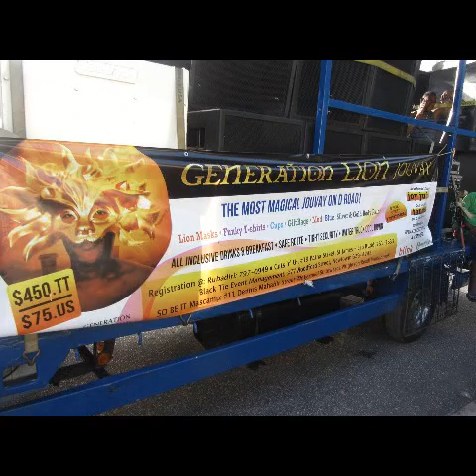MANIFEST by Chantwell ‐ still video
Friends, here is the first new single by  Chantwell in 20 years!...It's Soca- but with a difference. It's live band music played at full intensity- especially by the rhythm section. It also features an orchestral brass section...

'Manifest' is about Carnival being a time of ‘mass possession’ by Spirits- of Light, Life, Joy, Fertility... It's a song about female liberation. The verses of the song follow the girls from Jouvay, to Carnival Monday, to Carnival Tuesday...

The song is also a tribute to one of the ‘great sounds’ of the musical universe- ‘The Charlie’s Roots sound'. The 3 minute coda at the end of the song attempts to replicate the feeling of following the Roots truck at ‘Las Lap’- after Minshall crossed the stage and Roots is heading back to base at Mas Camp Pub... That 2- 3 hours of music was divine-transcendent. And something that only Trinidad Carnival could conjure. It summed up to me what is meant by the words 'Tribe', 'Nation', and 'Community'… I arranged those last 3 minutes almost as if it was a riot of Spirits... Total Liberation. I hope you enjoy it.

This is a musician's track- it rewards multiple listens. Here is the team that brought it to you.

MANIFEST
⦁ Words & Music by Rubadiri Victor
⦁ Arranged by Rubadiri Victor
⦁ Engineered by Dion Camacho
⦁ Lead Vocals by Rubadiri Victor
⦁ Bass by Gideon Bishop
⦁ Drums by Khalen Alexander
⦁ Lead Guitar by Dacus Drakes
⦁ Rhythm Guitar by Jeremie Charlerie
⦁ Additional Guitars by Denny Ablack
⦁ Background Vocals by Zola Gransoult & Tishanna Williams
⦁ Keyboards & Orchestral voicings by Phil Hill
⦁ Mastered by Mice Raymond of Champion Sound Studios

To Contact or learn more about Chantwell/Rubadiri Victor:
Chantwell on Facebook
rubadirivictor on Twitter, Instagram, & You Tube

Chantwell was one of the pioneer new Rapso groups of the third wave of Rapso in the early 1990s that re-ignited young Trinidad and Tobago music alongside groups like Kindread and Home Front.  Chantwell expanded the sound of Rapso by including Funk, Alternative Rock, Folk and Jazz inflections into the music as well as a commitment to live band music. Chantwell is Rubadiri Victor and the family of musicians he collaborates with.

The band was well known in the 90s for its anthemic radio and video hit ‘Clear de Way’. Chantwell was signed to the Rituals Music label in the 90s and released an EP ‘Come Out in de Road, Warrior!’. Singles from the album- like the groovy World Beat Rapso ‘Morning Ground’- appear on more than 30 compilations internationally. Songs from the album were also nominated for Sunshine Music Awards. The band is back now in studio working on a new album of music for the globe.